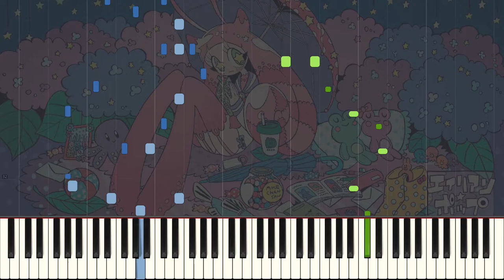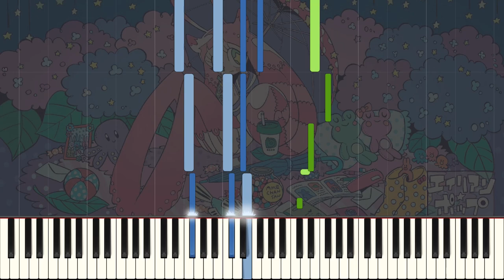Snail's House - ラ・ム・ネ (ra-mu-ne) - Piano cover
Sorry for the lack of content, I have no idea what to post so please come with suggestions.

Follow Ujico*